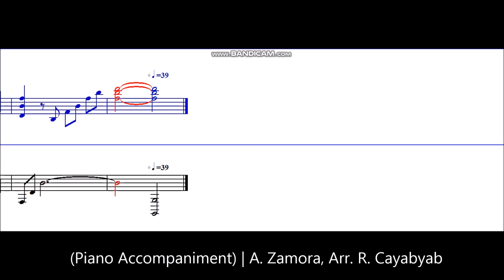My Life In You - Piano Accompaniment